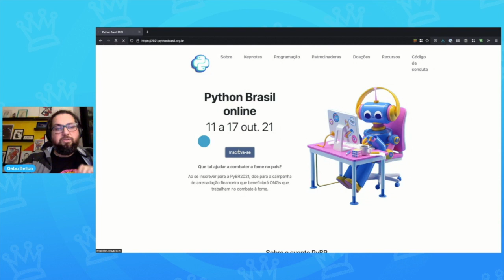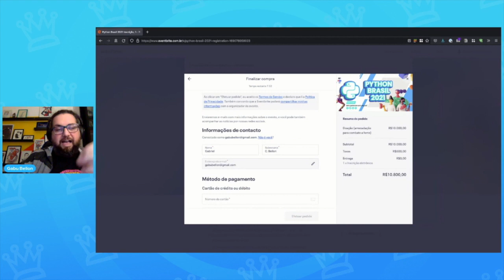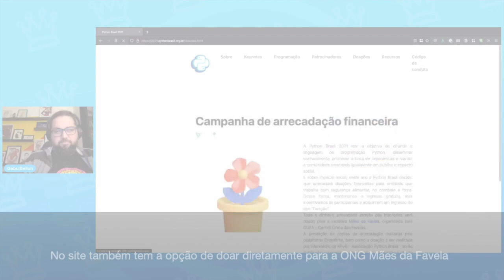[PyBR2021] Abertura da Python Brasil 2021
Python Brasil 2021 a maior conferência da linguagem de programação Python da América Latina.

Nosso Código de Conduta e protocolo para denunciar incidentes que infrigem o CDC, podem ser encontrados aqui: